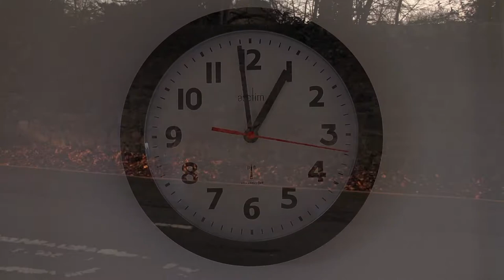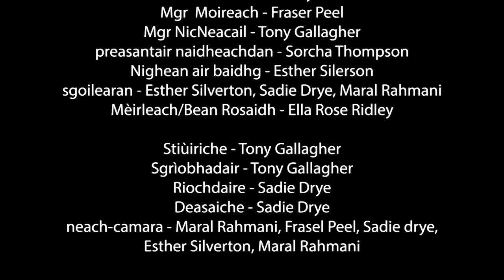Meirlich an fainne aisling | Tony Gallacher